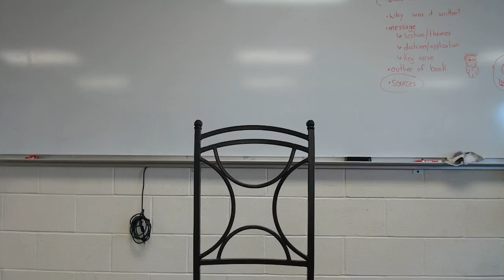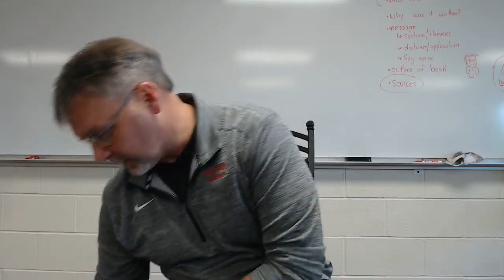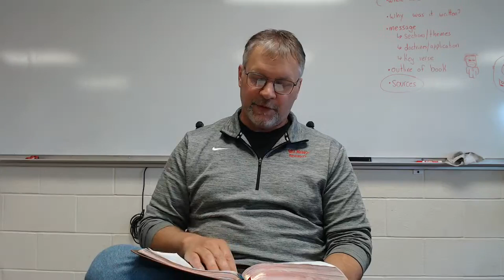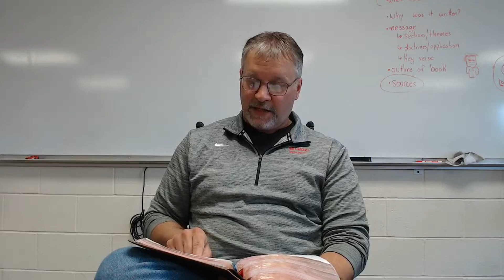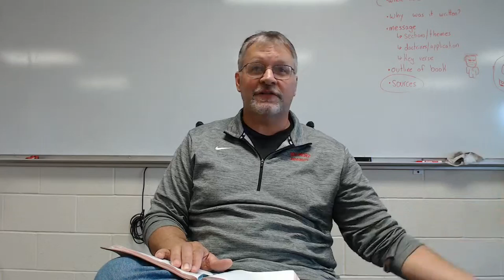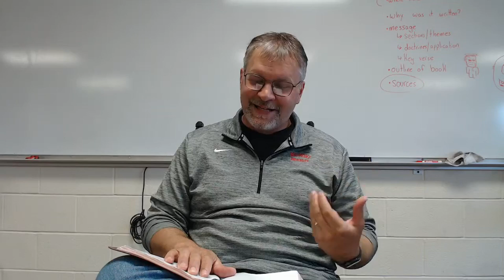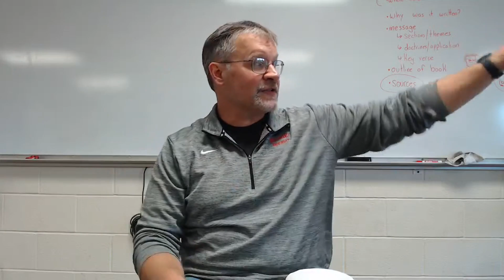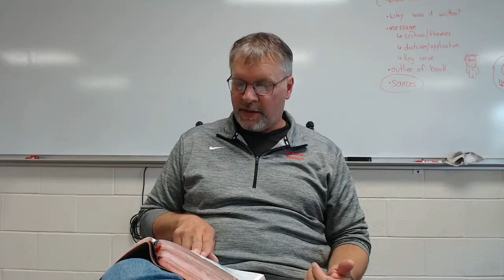Revelation 1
Wednesday Night Bible Study: May 29th, 2024